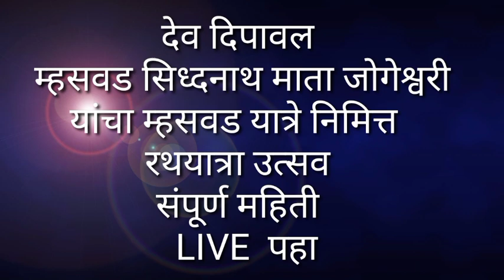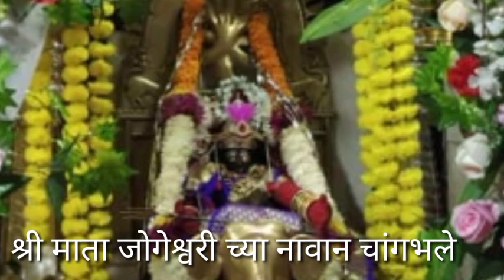सातारा जिल्ह्यातील म्हसवड येथील श्री सिद्धनाथ माता जोगेश्वरी यांचा रथ यात्रा उत्सव mhaswad sidh rath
२०२१ सातारा जिल्ह्यातील म्हसवड येथील श्री सिद्धनाथ माता जोगेश्वरी यांचा रथ यात्रा उत्सव   मोठ्या थाटात गुलाम खोबरे च्या उधळणाने संपन्न झाला mhaswadsidh mata jogeshvri  rathyatra ushav